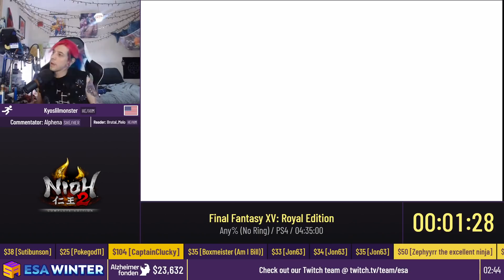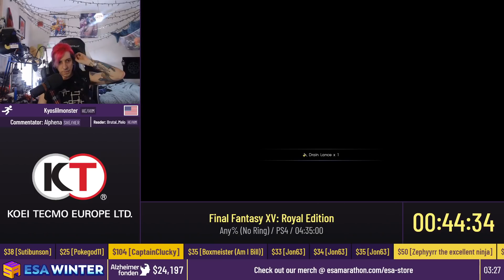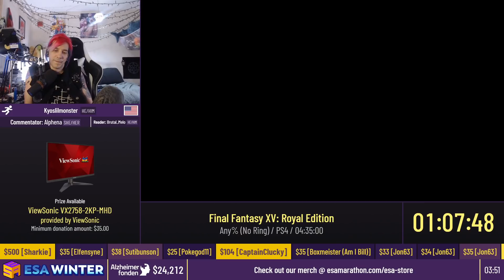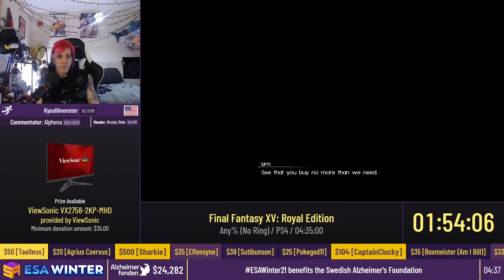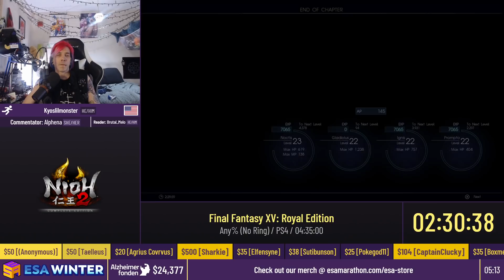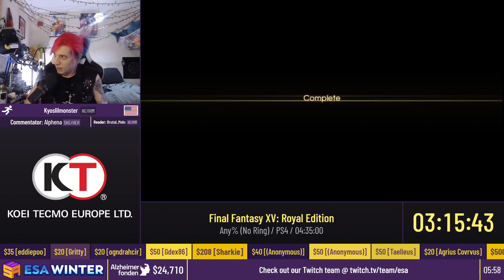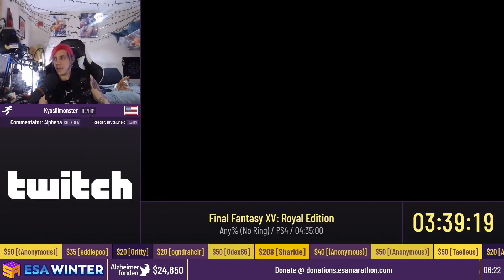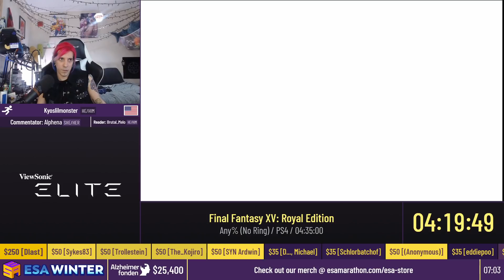Final Fantasy XV: Royal Edition [Any% (No Ring)] by Kyoslilmonster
This run was recorded live at ESA Winter 2021, which took place from February 12th to 21st, 2021. The event is over, but you can still donate to Alzheimerfonden